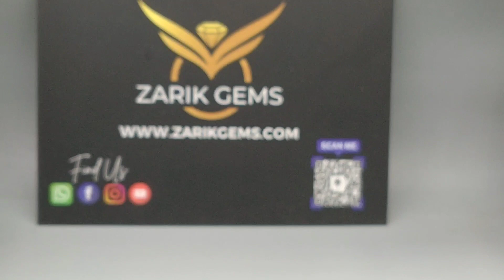Garnet Starling Silver 925 Hand Made Ring For Men (GR001)